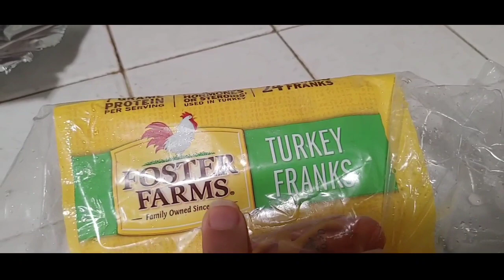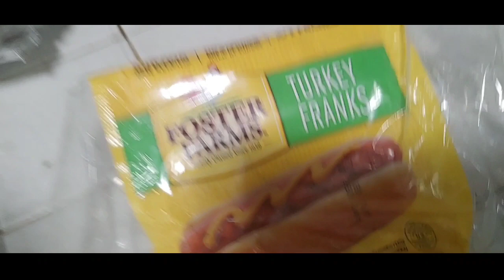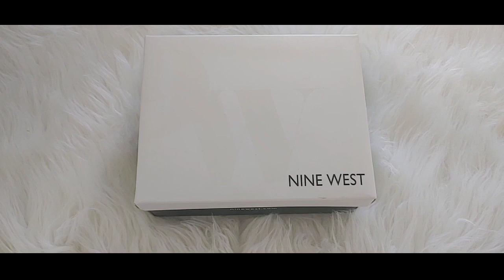Domingo | Amó Ser Esposa Y Madre | Que Uso Para La Foto Del Vídeo | Vlog Corto | VeautyVerse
Bienvenidos a mi canal! Como estas? Espero que estén teniendo un lindo Lunes! Les agradezco su amistad, apoyo y ánimo!

Gracias por tomar el tiempo de leer este mensaje personal que les dejo el dia de hoy! Amigos, hoy les comparto un vlog pequeño de nuestro Domingo!

Les quería avisar amigos que tomó tiempo para ver sus vídeos y disfrutarlos y apoyarlos! Me eh dado cuenta que me trae mucha alegría conocer a diferentes personas y conocer lo que les apasiona y los hace feliz! Le comentaba a una amiga, que mi propósito en esta plataforma es hacer amiguitos y no numeritos!

En éste día le doy gracias a Díos por cada uno de ustedes. Los tengo en mi corazón, y estoy orando por cada uno de ustedes, esperando en Díos que se encuentren bien y llenos de salud!

Su Amiga!

Verónica

Si gustan me pueden agregar en Instagram: VeautyVerse

Éste es mi lema de la vida de VeautyVerse su servidora!

My Life Is A Letter
Shared To The World
To Offer Encouragement
And A Whole Lot Of Hope
Hope That Is Found In Jesus
I Share With This Dark World
Little Light Inside, Will Let Shine Bright
Praising And Thanking Jesus All Of The Time

Copyrighted: VeautyVerse